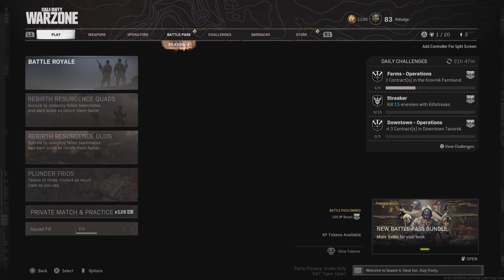Record pace but fxcked it